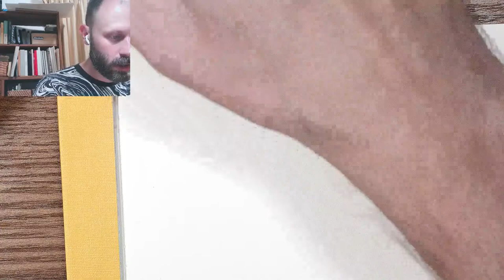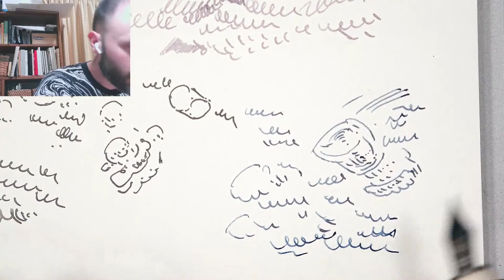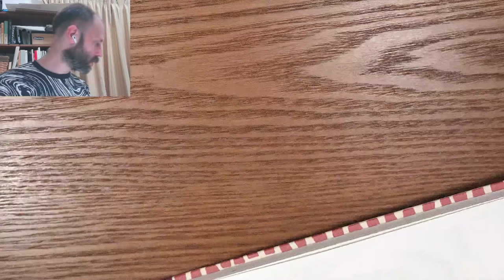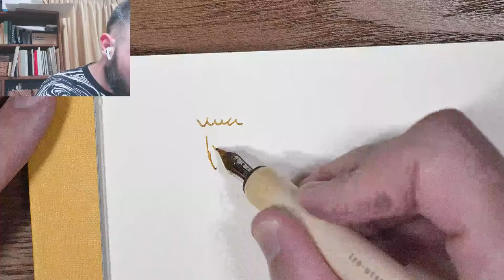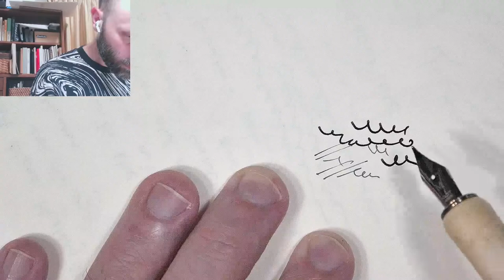Testing iro-utsushi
Trying the new iro-utsushi nib holder and chatting.